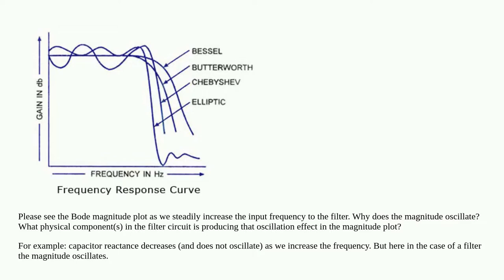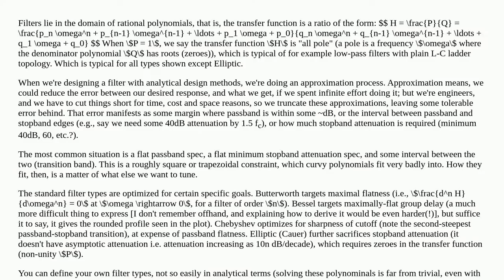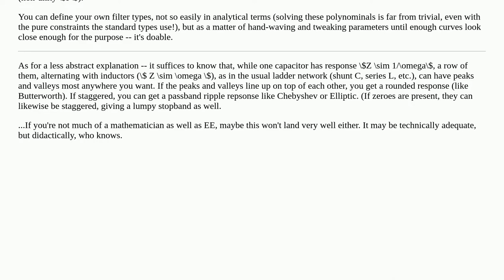Why are there ripples in the passband of some filters, like the Chebyshev filter?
A special thanks goes out to the community